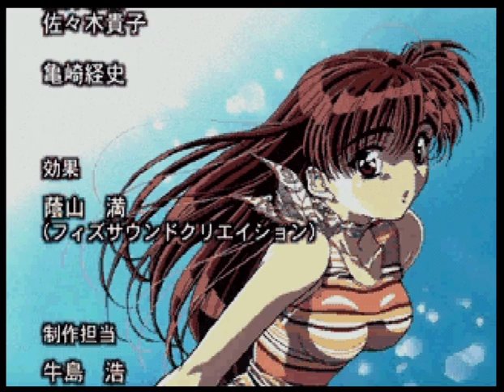【ED】ルームメイト ～涼子 イン サマーバケーション～ エンディング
セガサターン「ルームメイト ～涼子 イン サマーバケーション～」のエンディングです。

「もしもここであなたに会えたら…」
作詞・作曲・編曲: 三井 ゆきこ
唄: 藤野 とも子

発売日：1997年9月25日
開発：Vision Works
販売：データム・ポリスター
ジャンル：シミュレーション